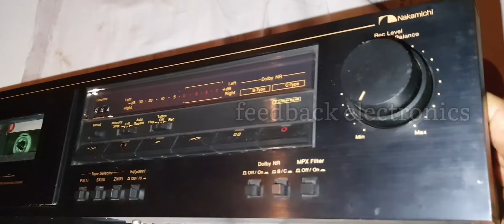𝐍𝐚𝐤𝐚𝐦𝐢𝐜𝐡𝐢 Cassette Deck 𝐂𝐑-1